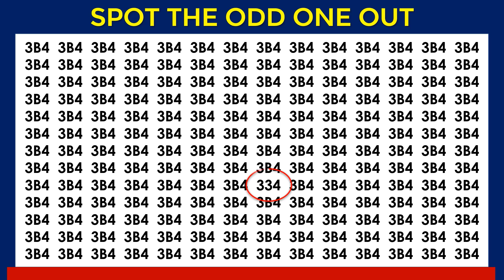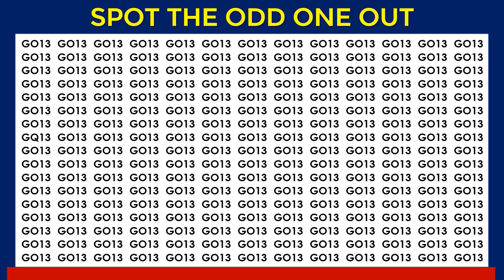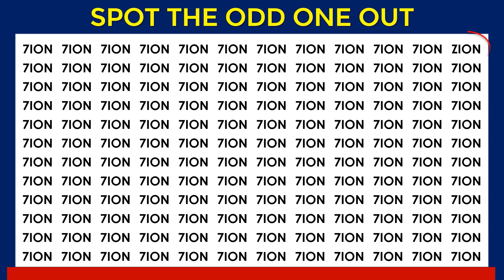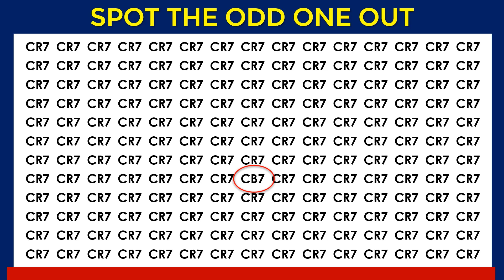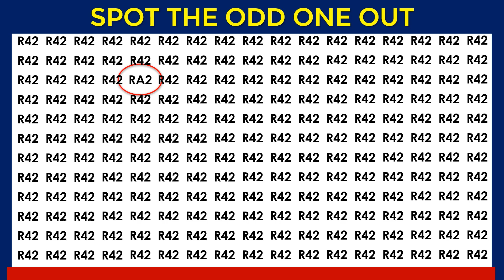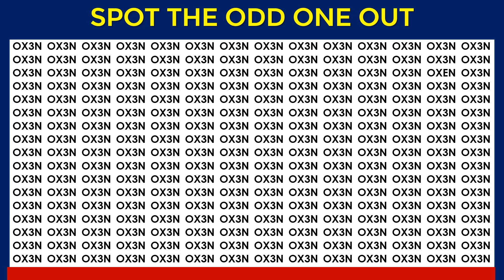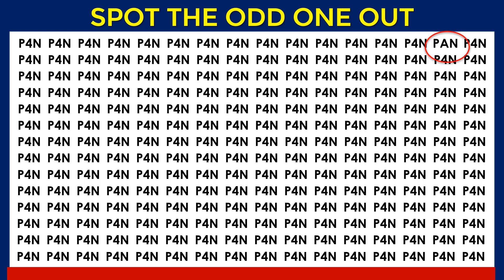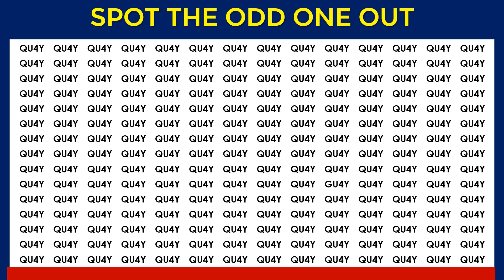Can You SPOT The ODD One Out? | Puzzle Quiz challenge 51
Morning quizzes, Daily grammar tests, Daily quizzes, Magic Of Words, and Daily tests. Tenses Test. Grammar Tense Quiz. EdMo Tests and Quizzes, English proficiency tests. The correct form of verb test. Detormentis, Verb Quiz. Grammar Challenge. Grammar quizzes. Scrambledwordgames English tests and quizzes. CEG GAMING, Grammar tests and quizzes. Learn English With Lucy. General answers. General quizzes. Scrambled Word Games  Tenses practice exercises. Tenses MCQ. Multiple-choice test. MCQ English language. Tim Gaming. English proficiency tests. Grammar Q and A with answers. Grammar tests and quizzes. prepositions in English grammar. Only A Genius Can Answer This BRIGHT SIDE, Trend Central